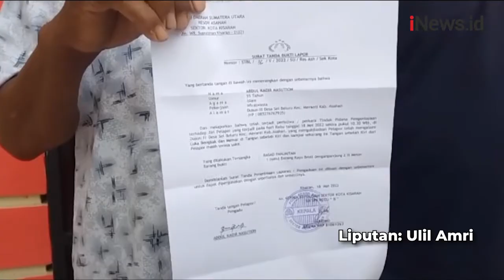Ricuh Penutupan Jalan Desa di Asahan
Dua kelompok warga Di Asahan, Sumatera Utara, bentrok. Bentrokan dipicu penutupan jalan oleh kepala dusun.

Android: inews.id/android
iPhone: inews.id/ios